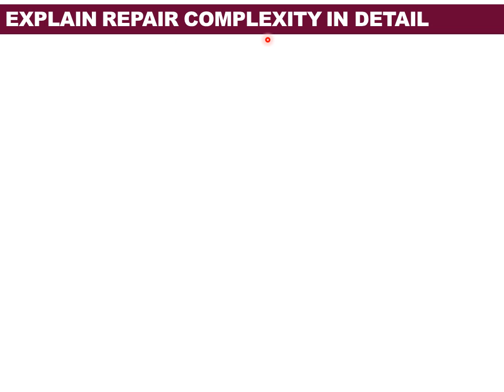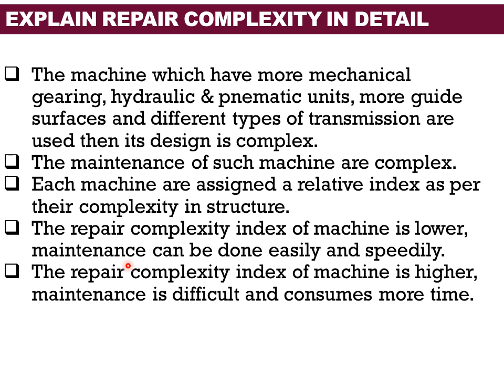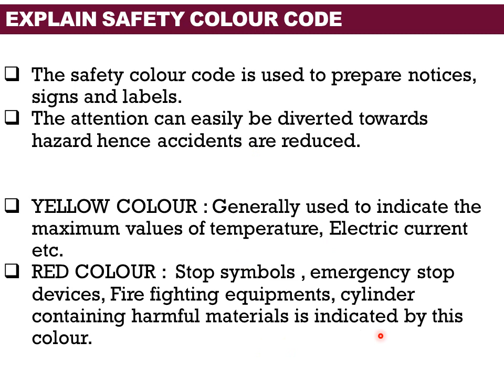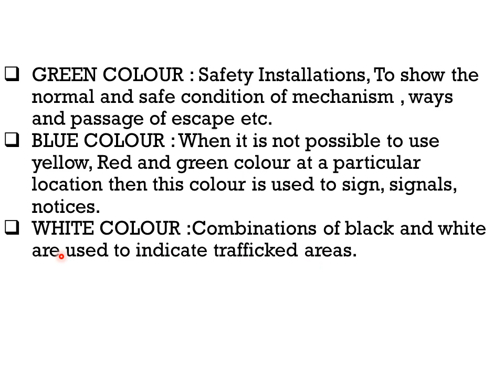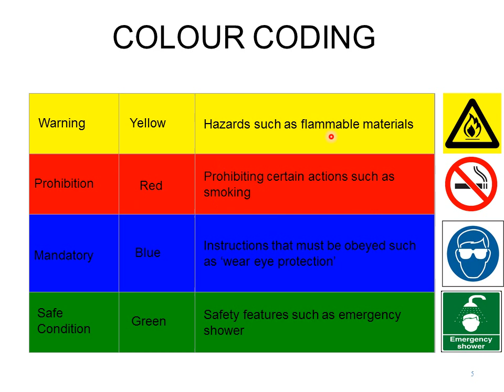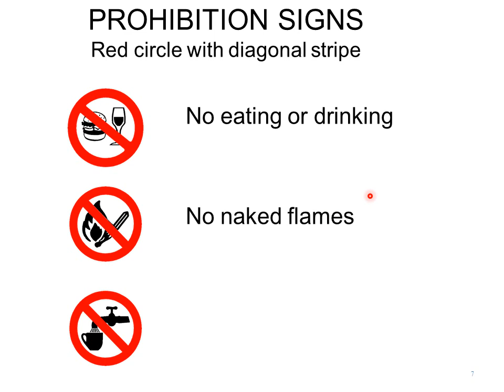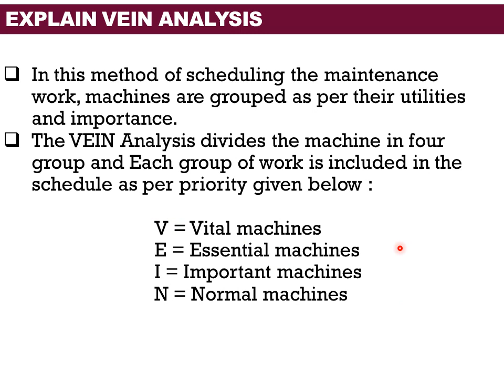Colour code & Safety code